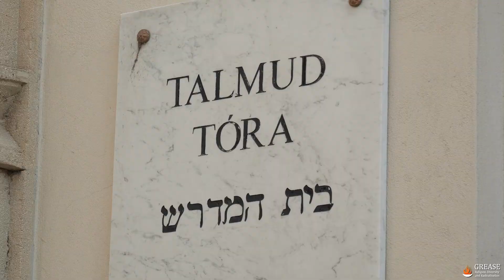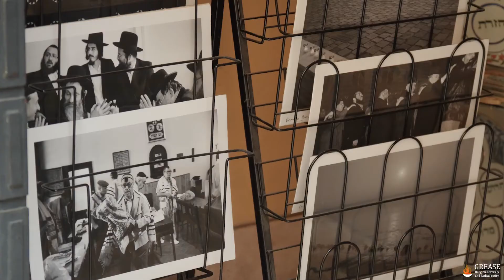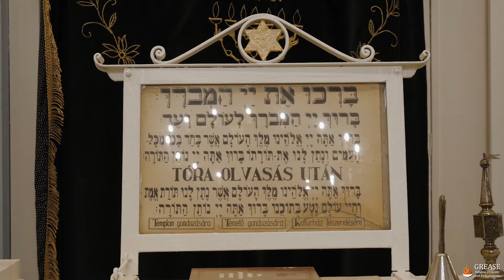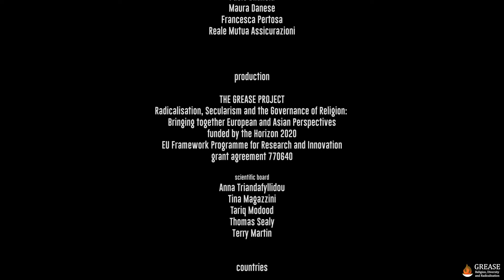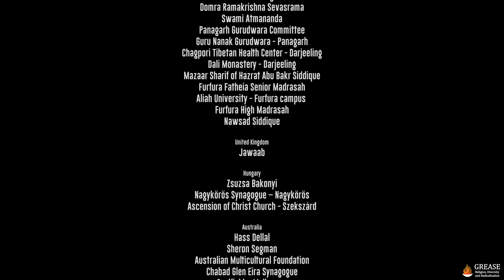Religion and Society in Hungary: Dorka and Benjamin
Country segment from the GREASE documentary "Religion and Society: How Faith Fits in Around the World"